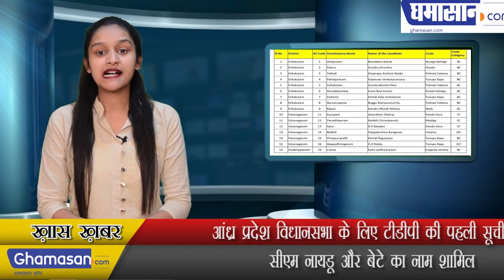Top News of the day